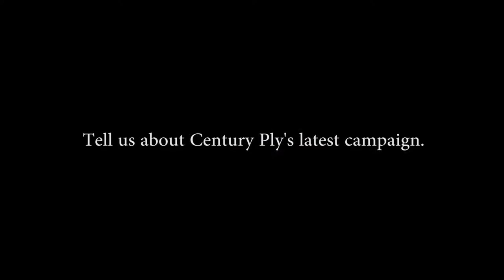Amit Gope - GM, Marketing, Century Plyboards (India)